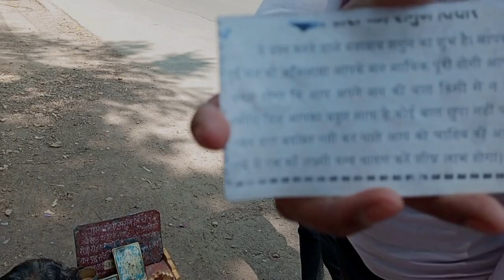Chidiya ne bataya Mera Bhavishya , सच या झूठ🤔 ll#amanshcuvlog